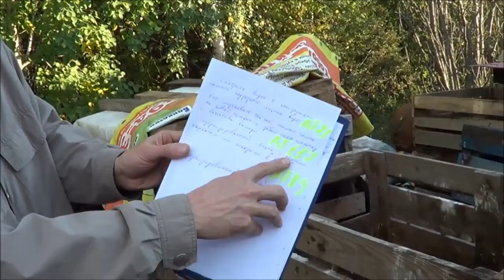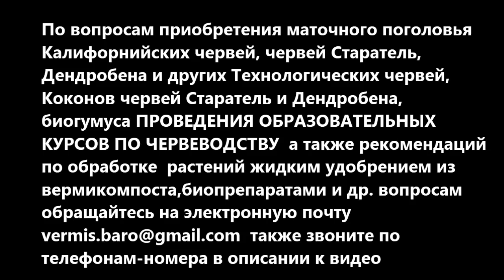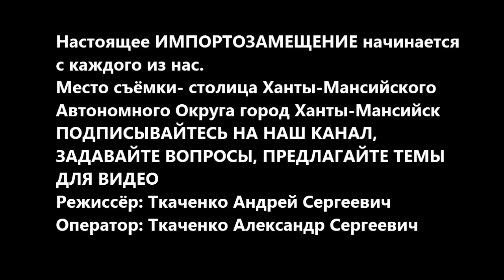АТ122 Ящики Батл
Бурт или Ящик с подрезом- вот в чём вопрос